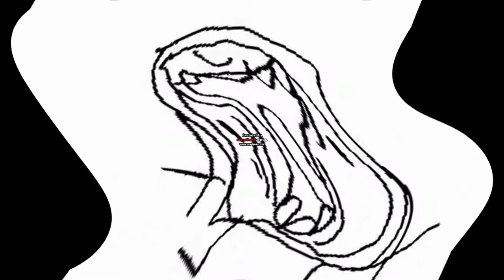[17.08.2016] POPTART in Oops, you broke it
I couldn't leave myself without this effect.
LOGOKIDS PLEASE DO NOT GO AFTER ME